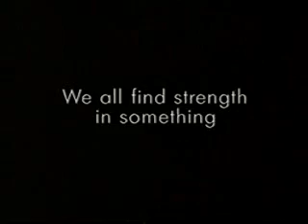Channel 4 Adverts 2001 (22)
Adverts for Volkswagen, Ministry of Sound, Angel, NTL, "Planet of the Apes, "Disco Fever Volume 2", V.